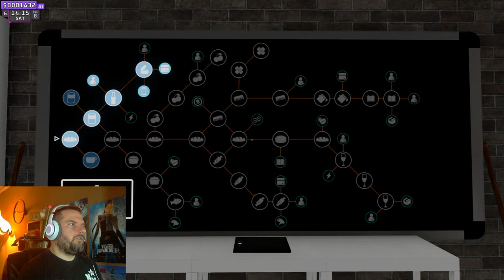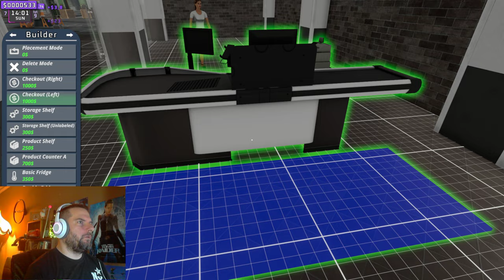💵💵 SUPERMARKET TOGETHER 💵💵 3. RÉSZ . FACECAM IS VAN MÁR